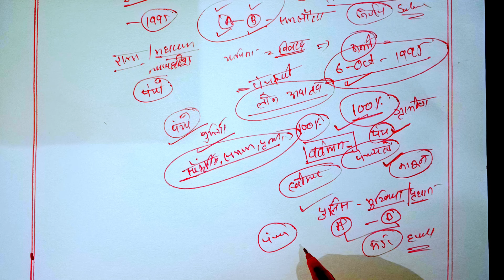वैकल्पिक विवाद निश्चय अंतरराष्ट्रीय केंद्र llb Sem-4